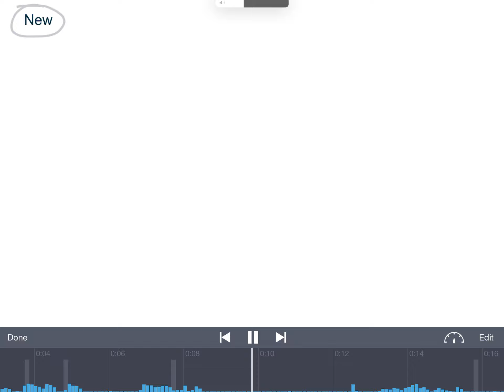Nick Jr. Promo 101 Dalmatian Street A Summer To Rummer Part 1 & 2 2010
Nick Jr Promo 101 Dalmatian Street A Summer to Rummer Part 1 & 2
From the year  2010